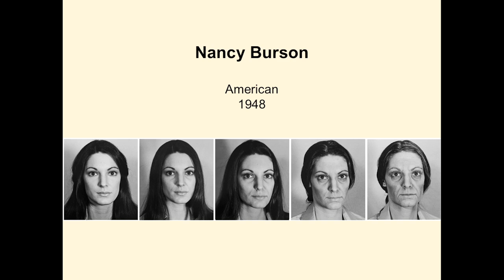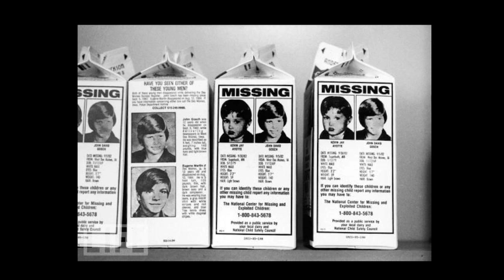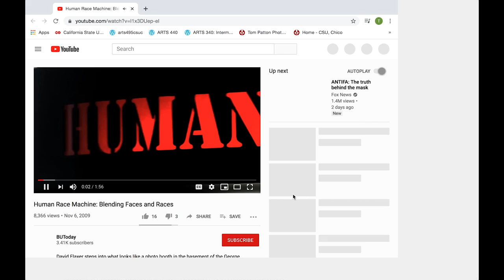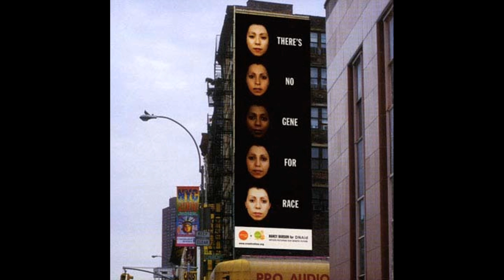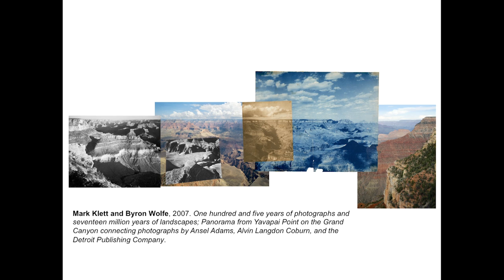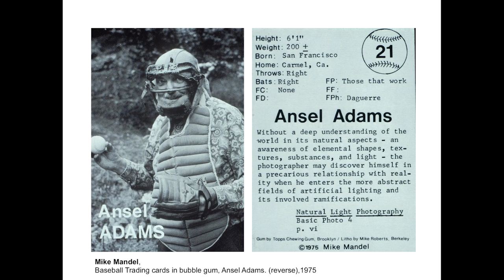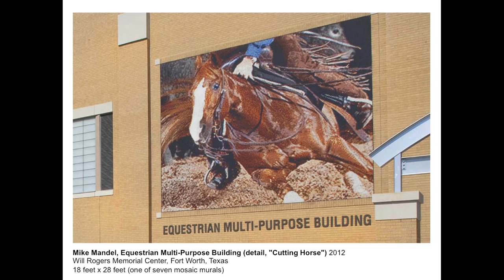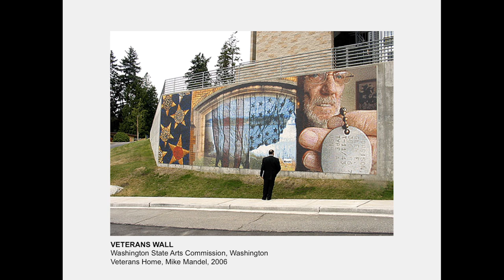30 The Digital Age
The Digital Age in photography. The pioneering work of Nancy Burson is featured.